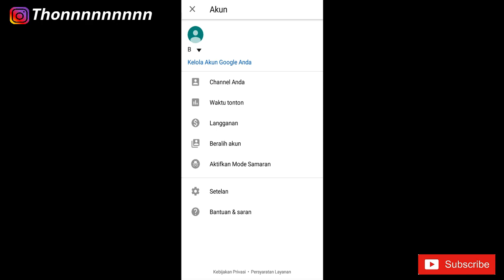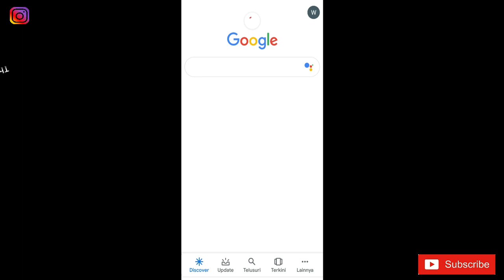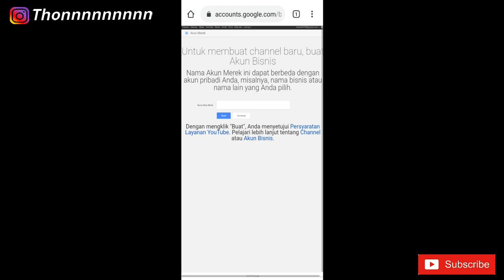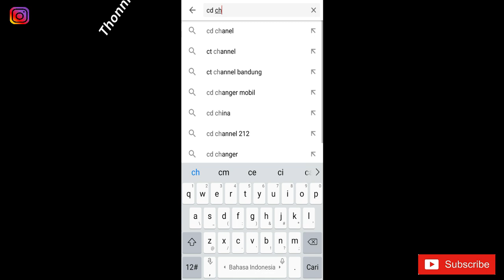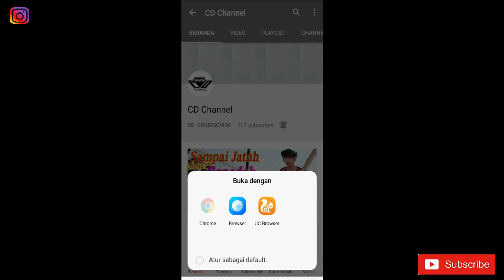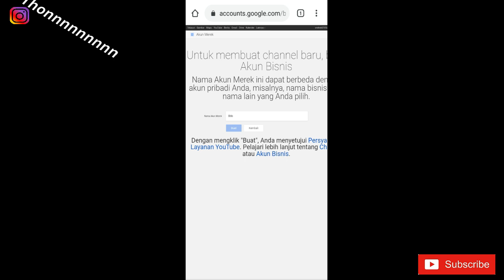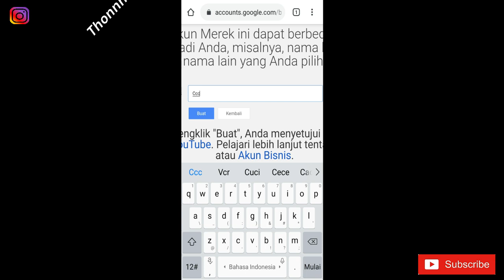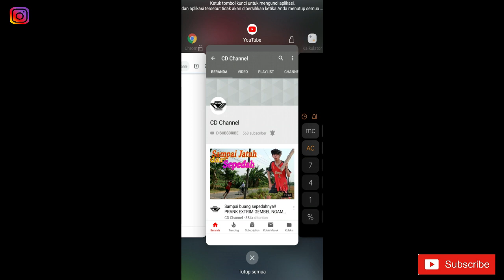Cara cepat Mendapatkan 1000 Subscribe dalam waktu 5 Jam lewat YT Desktop | Nambah Subscribe | Thonny